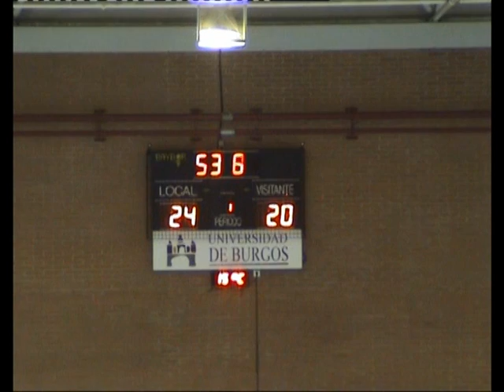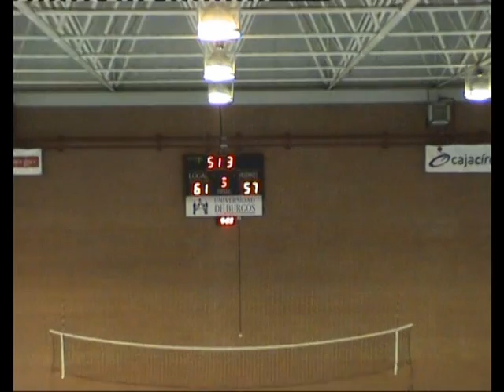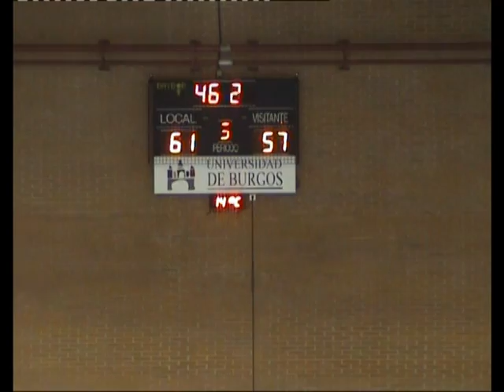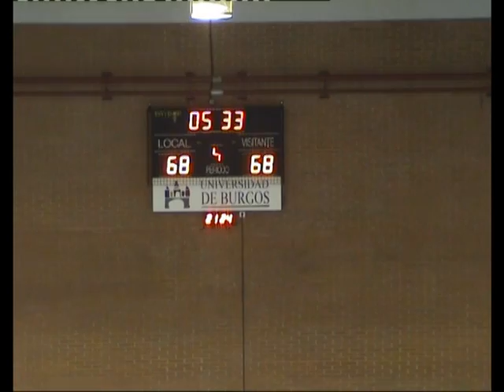EBA A-A J19 Burgos - Estela